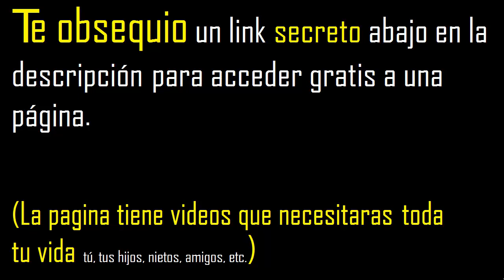integrales aplicando formulas . integral de dx/raiz(25x^2-4) , uso de tablas de integracion